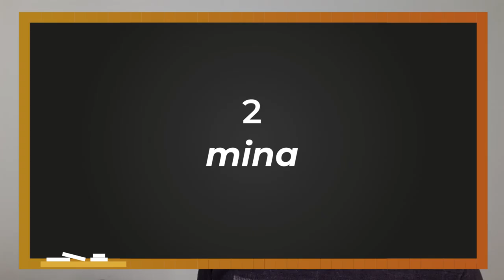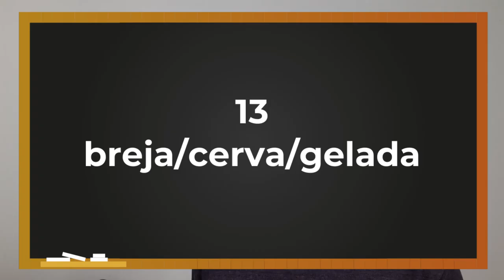As 17 expressões mais usadas em São Paulo - Português do Brasil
Aprenda as principais gírias e expressões usadas na cidade de São Paulo.

1 - Mano
Essa expressão é a cara de São Paulo! É o mesmo que “cara”, e pode ser usado para falar tanto com homens quanto com mulheres.
2 - Mina
Uma gíria que significa menina adolescente ou moça jovem.
3 - Colar, encostar. Significa ir em determinado lugar.
4 - Trampo
Trabalho, serviço, atividade.
5 - Dar um pião
Significa o mesmo que dar uma volta, um passeio.
6 - Tá osso
É algo difícil, complicado.
 - Miado, moiado.
Dizer que um evento está miado significa que está desanimado, ruim.
8 - Migué
É o mesmo que mentira, conversa mole.
9 - Padoca
Padoca é o mesmo que padaria.
10 - Velho
Outro vocativo, assim como mano, meu.

11 - B.O.
Significa um problema, uma confusão. Boletim de Ocorrência.
12 - Tá ligado?
Significa: Sabe? Entendeu?
13 - Cerva, gelada, breja.
Essas três gírias são usadas para falar de cerveja.
14 - Parça.
É o mesmo que amigo, parceiro.
15 - De lei. É usado para falar sobre algo que acontece sempre, com frequência.
16 - Meu.
Mais um vocativo, mais uma expressão usada para chamar alguém, ou no começo e no final de qualquer frase. Paulistano adora dizer meu.
17 - Da hora
Paulistano não diz muito bom, muito legal. Diz da hora!
17 - Na faixa
É o mesmo que de graça.